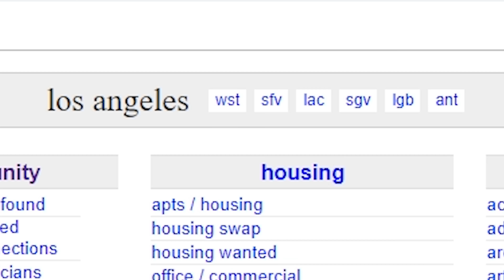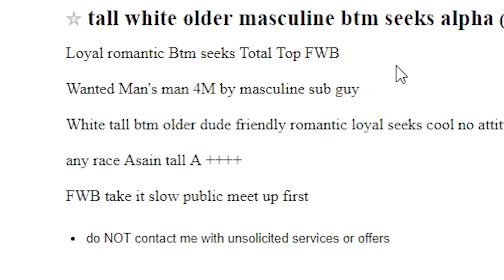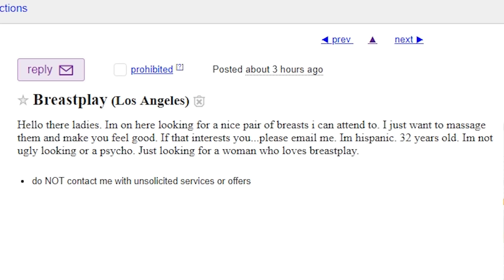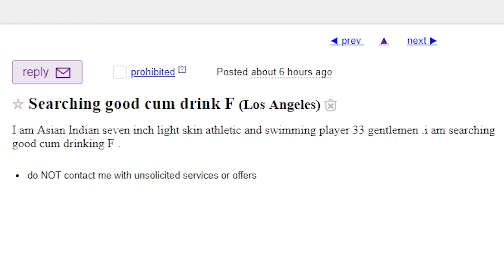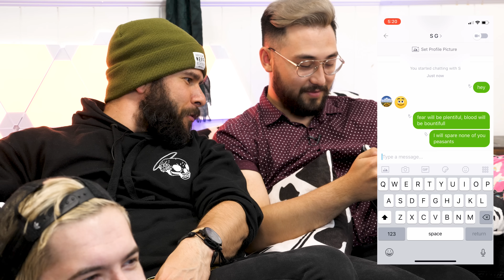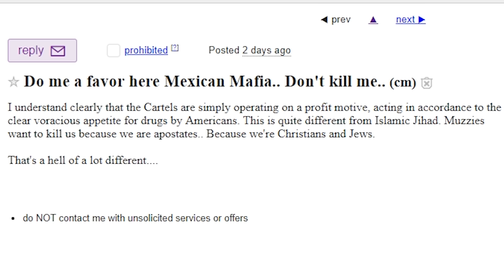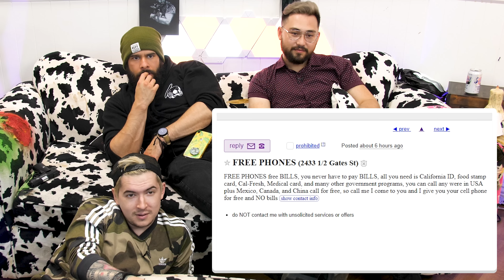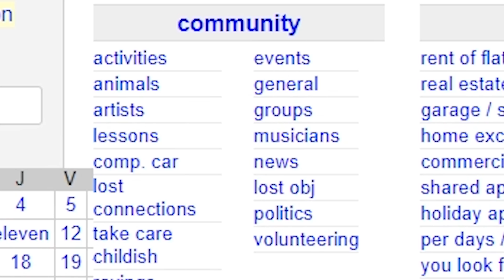WORST OF LOS ANGELES CRAIGSLIST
IT'S REALLY EASY TO DIE ON CRAIGSLIST🐮🔪

The concept is simple, we're out of ideas and have resorted to browsing craigslist looking for the worst things we can find.  It's basically the Wrong Side of YouTube but without the videos.  That seems like something we would do.

The following is for those multicultural:

Барате мојот мал пријател од паркот. Бев оженет стар човек.